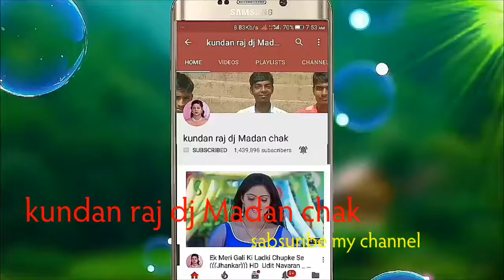Female_whatsaap_status_kundan raj dj Madan chak(12)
Kundan raj dj Madan chak